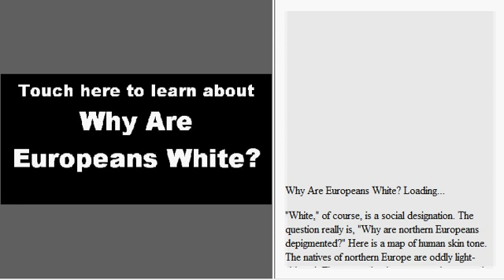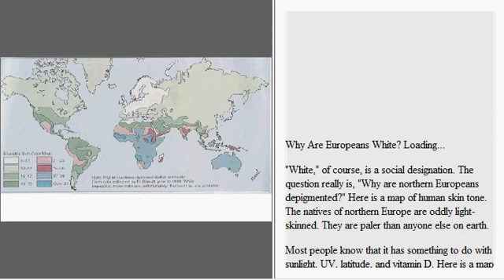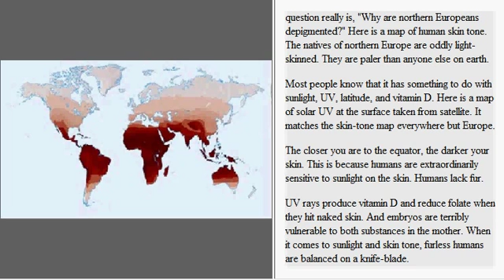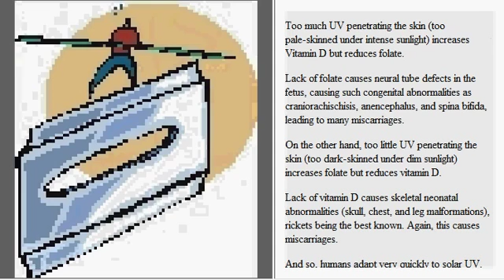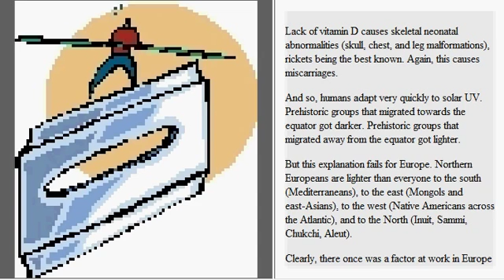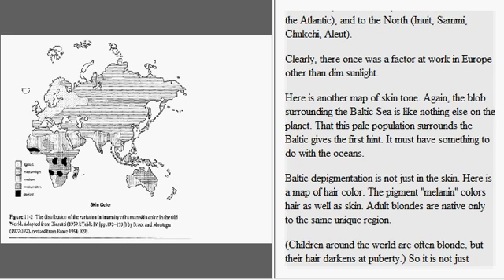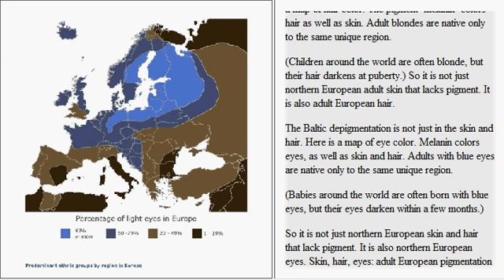Why are white people white?? Anthropologist fully explains the science PT 1